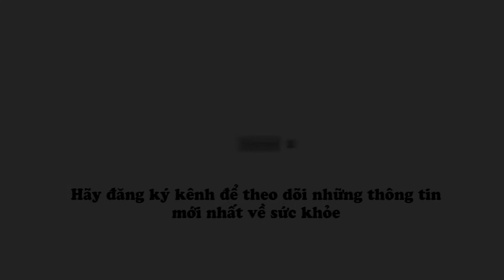Phương pháp dạy trẻ tăng động giảm chú ý ở trường hiệu quả nhất!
Muốn giúp trẻ tăng động giảm chú ý sớm cải thiện bệnh thì cần kết hợp chặt chẽ giữa gia đình, giáo viên và nhà trường.
Bởi vậy, các bậc phụ huynh cùng giáo viên của trẻ hãy bớt chút ít thời gian theo dõi video sau để hiểu rõ hơn về cách dạy trẻ tăng động giảm chú ý ở trường giúp trẻ học hành tốt hơn.